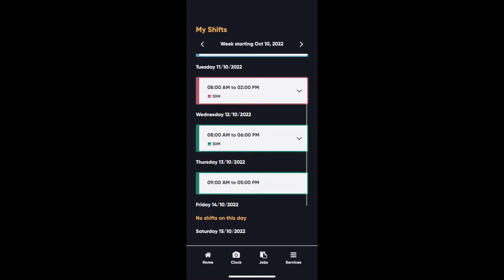Viewing shifts in the app